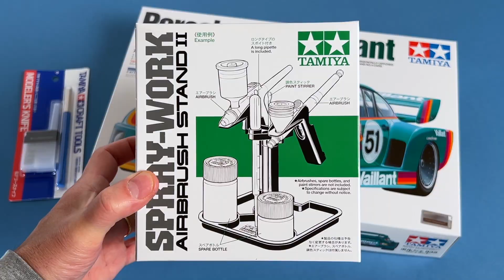News modellismo [153]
- Porsche 935 Vaillant 1:20 Tamiya

- Mini4WD Pro Manta Ray Mk.II Black Special MS Chassis Tamiya